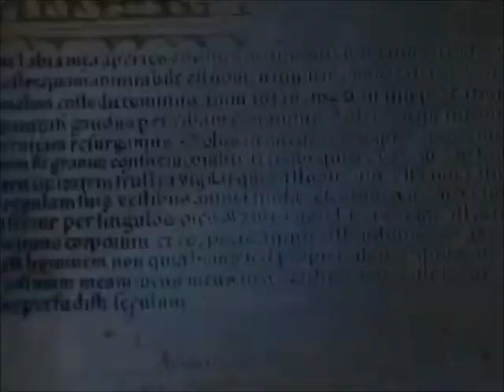Streghe 8 episodio (parte 2)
??_ .-. oooooook, questo pacco è per lei
M_ finalmente!
??_ dovrebbe firmare qui, e poi qui... e ci sono altri due scatoloni...*si gira per indicarli*
M_*afferra la scatola più piccola e corre dentro* porti tutto dentro!!
??_ o-ok
D_ *esce dalla cucina* ma chi. *vede il fattorino con due grossi scatoloni che gli coprono il volto* serve una mano?
??_ no, non si preoccupi...*inciampa nel tappeto*
*vola tutto per aria*
D_ *si precipita ad aiutarlo*
??_ *è steso a terra*
D_ *si inginocchia vicino al lui, gli prende il viso tra le mani* sta bene?
??_ *apre gli occhi* sono in paradiso?
D_ *soffoca una risata* no *arrossisce* tutto ok?
??_ adesso si
M_ ehi! Te la fai pure con il postino??
D_*si alza, porge la mano al ragazzo per aiutarlo ad alzarsi*
??_ posso sapere il nome della mia soccorritrice?
D_ io sono Demi *gli sorride*
??_ *rimane pietrificato* (l-lei è Demi???QUELLA DEMI!)
D_ e tu sei... *lascia la frase in sospeso aspettando una risposta*
??_  j-joe
M_ allora Joe, mi porti i pacchi sul tavolo per favore?
J_ *guardando ancora Demi* s-si
M_ *sbuffa* capito, va! Chi fa da se, fa per tre!
D_*sorride a Joe* sicuro de non aver bisogno di un po' di ghiaccio?
M_ quello avrebbe bisogno di una doccia ghiacciata!*passa per il corridoio con uno scatolone di fronte alla faccia*
D_*la guarda male* ma che c'è dentro questi pacchi?
M_ l'intero kit professionale da fotografo ;)
D_ credevo avessi chiuso con la fotografia dopo l'ultimo avvenimento
M_ *urla dalla cucina* scherzi vero? È l'unica cosa che mi riesce bene!
J_ ehm, si è fatto tardi, vi sto solo disturbando *indica Demi vestita solo con un accappatoio*
D_*si guarda, arrossisce* non disturbi, tranquillo...
M_ *dalla cucina* Joe ti va una cioccolata?
D_ scusami un secondo *gli sorride, va in cucina* ma si può sapere che ti prende? È un perfetto sconosciuto!
M_ hai bisogno di distrarti, e credimi chiunque è meglio del signor ''sono un ispettore di polizia solo quando devo multare i parcheggi di Miley'' *imita la voce di Wilmer*
J_ *entra in cucina* sicuro che non disturbo?
M_ no,no, la cioccolata è quasi pronta... scusatemi ma io vado ad occuparmi del mio nuovo lavoro *sale di sopra correndo*
D_ *sorride imbarazzata*
J_ fa sempre così??
D_ oh, si =_=
J_*soffoca una risata*
D_la cioccolata è pronta :)
J_ grazie *la beve* ehm, grazie tante dell'ospitalità ma ora dovrei proprio andare.. ci si sente ok?
D_ ok *gli sorride*
J_ apre la porta e fa per andarsene...ehm *torna indietro e le da un bacio sulla guancia* ciao *va via
D_ *-* *si tocca la guancia e sorride come una cretina*
et voilà! (?)
 ed ecco joe che approda nel rego dei mortali XD
speriamo vi piaccia :)